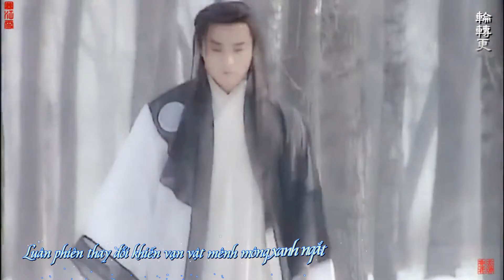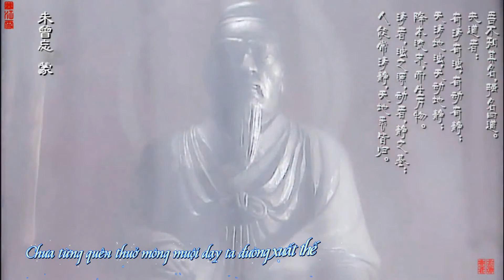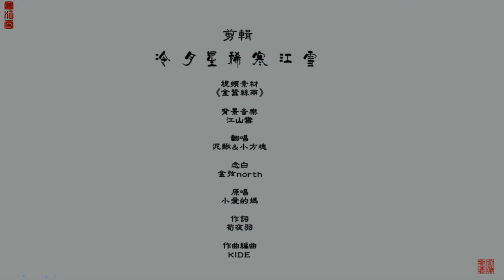[Vietsub][Phó Ngọc Thư] Giang sơn tuyết (江山雪)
Trans: Lạc Thư Khách Điếm
Timing/Ecomder: Bạch Cầm Vô Tranh
MV: Lãnh Nguyệt Tinh Hi Hàn Giang Tuyết
Phiên Xướng: Nê Thu & Tiểu Phương Khối
Thoại: Kim Huyền North